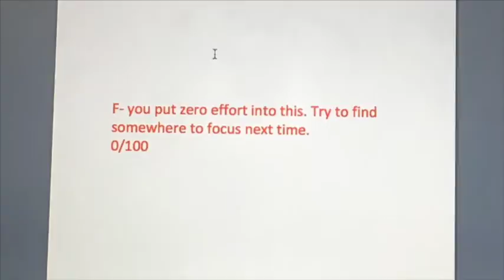Thompson Library Trailer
Peer mentor example for the university resources assignment